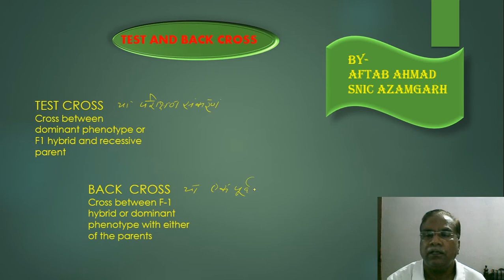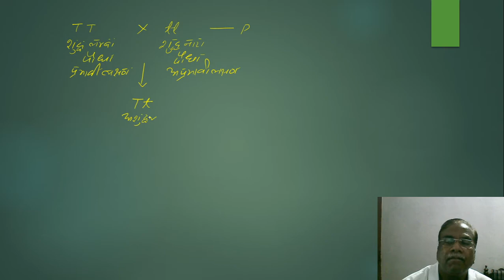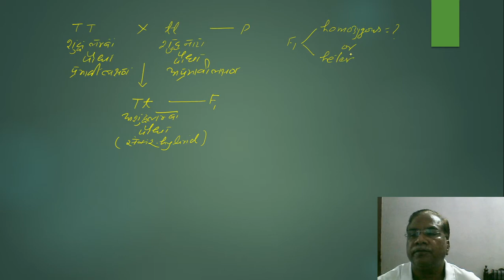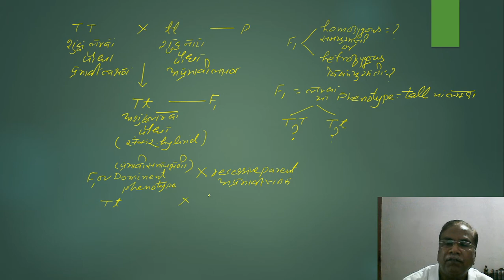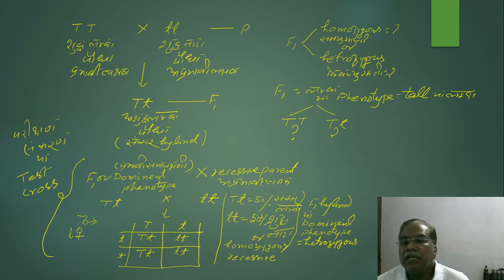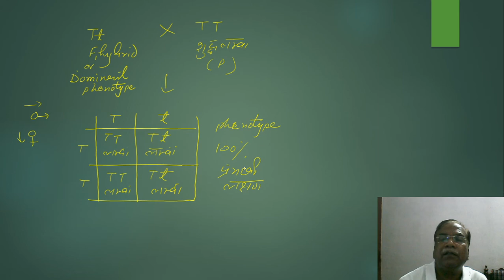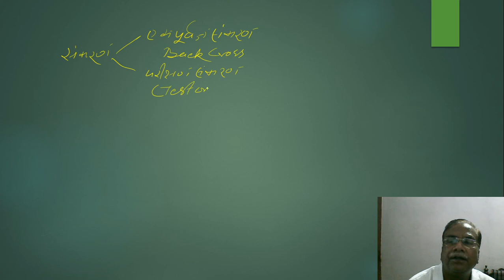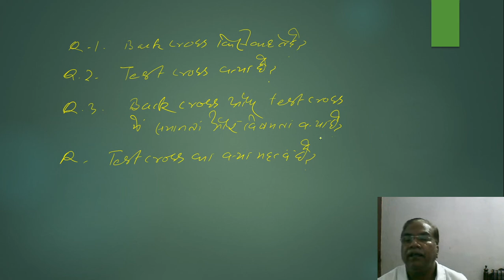test and back cross